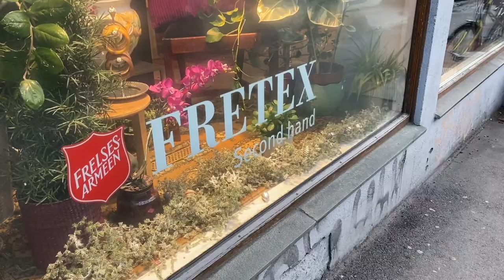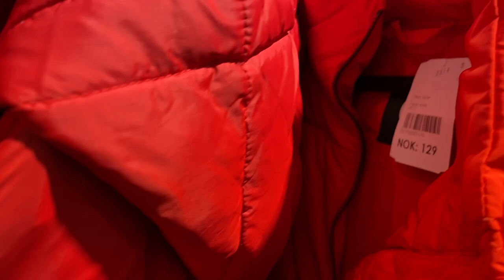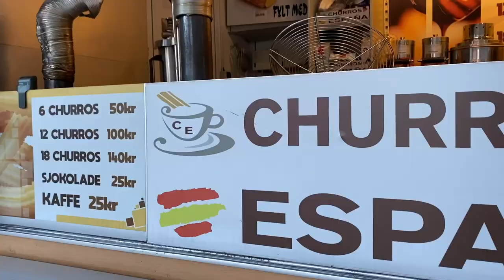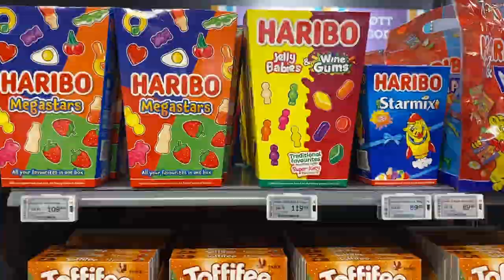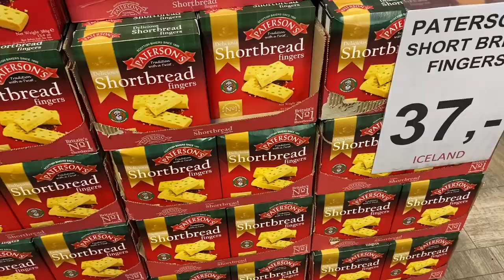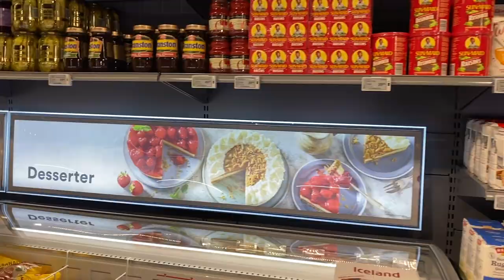Life in Norway I Coffee grinder - Sourdough - Grocery shopping - Oslo vintage - Lunar year 2022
Just a random vlog with lots of snowy views from Oslo, trying out the coffee grinder machine, home baking, fika times during cold cold days, grocery shopping for imported goods, vintage shops browsing and lunar year celebration with my talented Chinese friend Binbin's amazing cooking skills🇨🇳 Hope you'll enjoy🤗
Happy Lunar Year🐅 新年好🐯

To follow me from Instagram too: @dondurmagurmesi 🍨